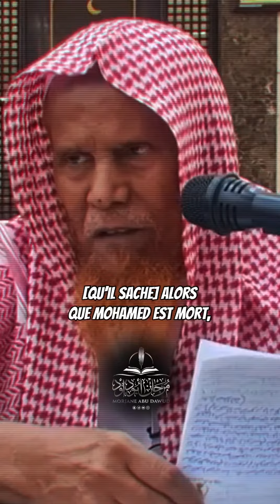Aimer le Prophète ﷺ ne signifie pas l’adorer en dehors d’Allah